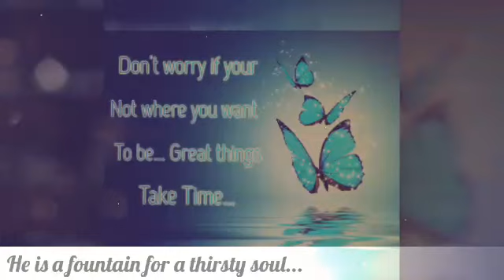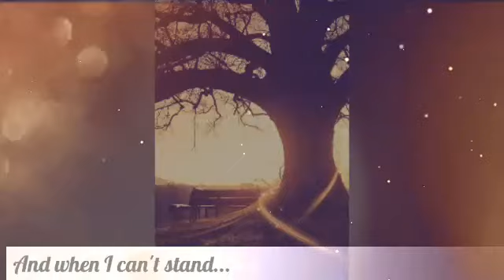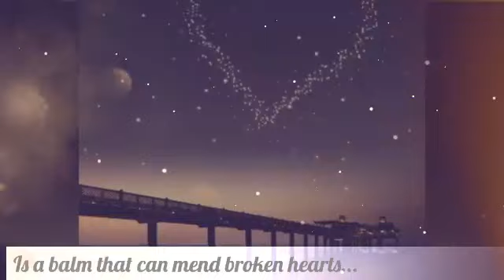One Scared Hand (The Friesen Sister's)